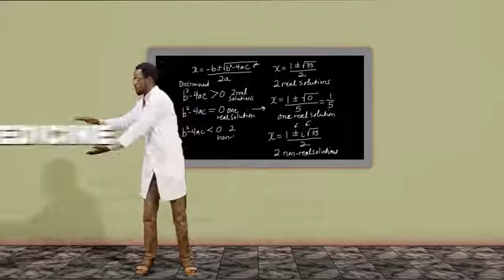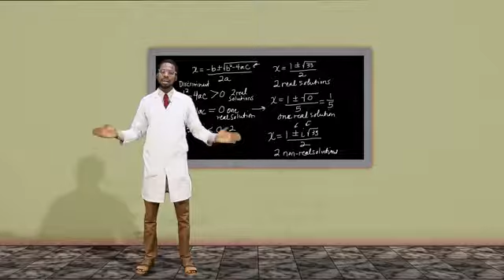Gabatarwa: Darussan Kimiyya a Harshen Hausa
Wannan shiri na Darussan Kimiyya a Hausa shiri ne da JameelChiromaCollege zai ke kawo maku duk mako a wanna channel tamu mai albarka daga Birnin Kano a Nigeria.